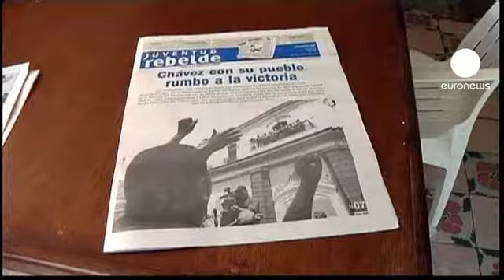دستگیری ده ها تن از زنان سفید پوش کوبایی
حدود هفتاد تن از زنان سفید پوش، همسران و مادران زندانیان سیاسی در کوبا، روز یکشنبه توسط پلیس هاوانا دستگیر شدند.

چند روز قبل از سفر پاپ بندیکت شانزدهم به مکزیک و کوبا که از هفتم تا نهم فروردین انجام خواهد شد، گروه های مخالف دولت کوبا از جمله گروه زنان سفید پوش فعالیت خود را افزایش داده اند تا دولت کوبا تمامی زندانیان سیاسی را آزاد کند.

اِلیزاردو سانچز، مبارز معروف حقوق بشر در کوبا، گفت: "به احتمال زیاد آنها امروز یا شاید فردا آزاد خواهند شد، چون این روال معمول است. در کل صحبت از بازداشت موقت و کوتاه مدت است اما در هر حال این بازداشت ها خودسرانه انجام می شوند و علاوه بر این، این زنان هیچ عمل خشونت آمیزی انجام نداده اند."

قبل از شروع تجمع، نیروهای پلیس حدود سی تن از زنان سفید پوش، از جمله رهبر این گروه، خانم "برتا سولر" را بازداشت کرند و تعداد دیگری نیز کمی بعد به دلیل انحراف از مسیر راه اعلام شده، بازداشت شدند.